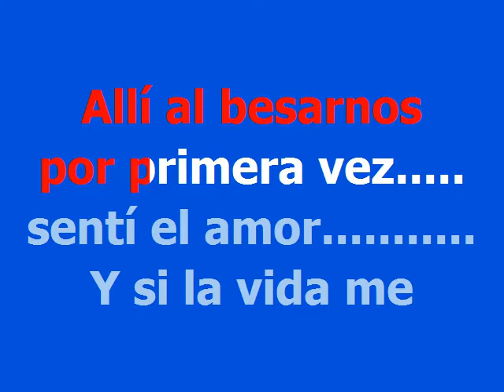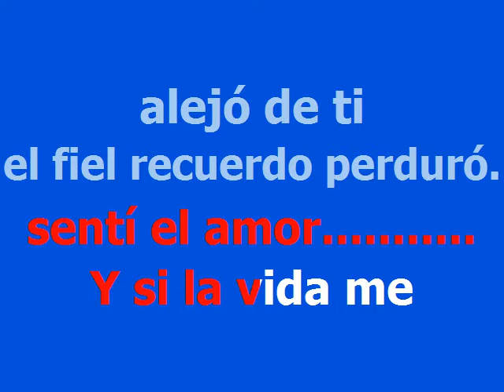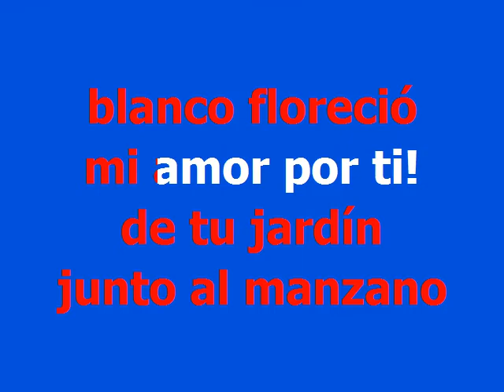Cerezo rosa - Popular